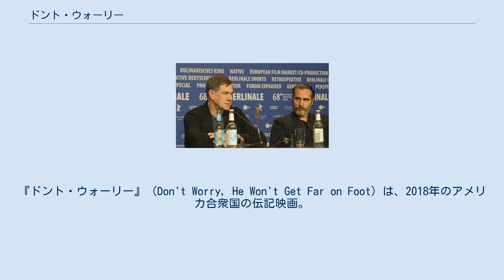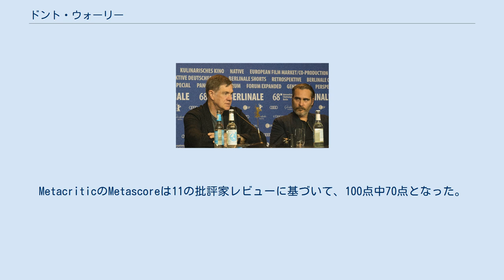ドント・ウォーリー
ガス・ヴァン・サントの監督映画
ダニー・エルフマンの作曲映画
『ドント・ウォーリー』（Don't Worry, He Won't Get Far on Foot）は、2018年のアメリカ合衆国の伝記映画。
事故により、四肢麻痺になった漫画家のジョン・キャラハンを描く。
監督はガス・ヴァン・サント。
主演はホアキン・フェニックス。
共演はジョナ・ヒル、ルーニー・マーラ、ジャック・ブラックら。
 2016年11月29日、主演ホアキン・フェニックス、監督ガス・ヴァン・サントで漫画家のジョン・キャラハンの自伝『Don't Worry, He Won't Get Far on Foot』に基づいた伝記映画を製作することが発表された。
2016年12月、ルーニー・マーラとジョナ・ヒルがキャストに加わった。
2017年2月、ジャック・ブラックがキャストに加わった。
2017年3月、マーク・ウェバーとアンジェリーク・リヴェラがキャストに加わった。
 主要な撮影は、2017年3月6日に開始し、2017年4月6日に終了した。
 本作はアマゾン・スタジオの配給で公開される。
本作は2018年1月19日に開催されたサンダンス映画祭のプレミア部門にて初公開された。
また、2018年2月20日に開催されたベルリン国際映画祭でも上映された。
本作の全米公開日は当初、2018年5月11日だったが、2018年7月13日に後ろ倒しされた。
Rotten Tomatoesでは24の批評家レビューのうち75%が支持評価を下し、平均評価は10点中6.2点となった。
MetacriticのMetascoreは11の批評家レビューに基づいて、100点中70点となった。